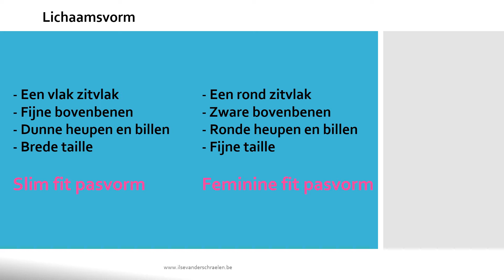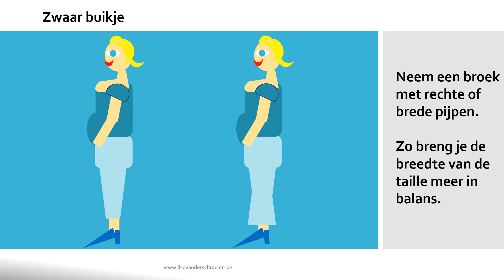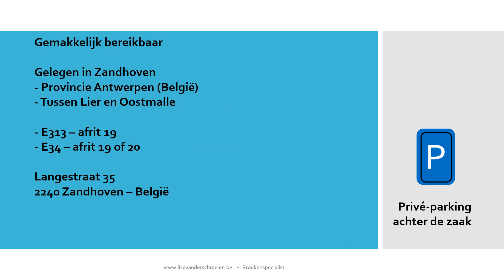Waar let je op bij de aankoop van een damesbroek? Een volledige gids met broekenadvies!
De ene vrouw is de andere niet. Je bent klein? Je hebt zware heupen en billen? Je wilt groter tonen en slanker? Waar let je dan op bij de aankoop van een broek? Je ziet het hier! Broekenadvies van